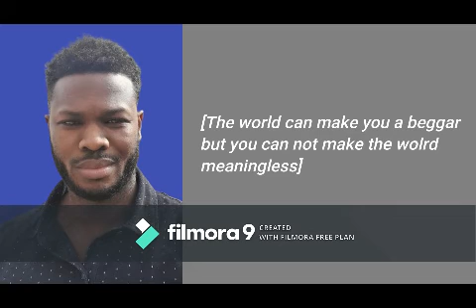Josimar Viegas Rosário (Instrumental & Quotes)